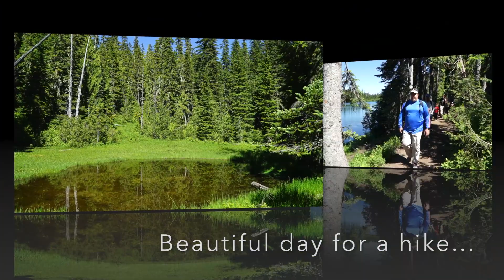The Journey North 4, Denny Creek Campground, Mt. Rainier, Franklin Falls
On This episode we camp at Denny Creek Campground in Snoqualmie
Pass Washington.  Lara's boys Banks and Bryan and their families join us on this part of our trip. Bryan and family were on their way to Canada so we were able to spend some quality time with them and the grandchildren.  Always a good time . Bryan's wife Ashley and her lovely parents Andy and Judy and a special surprise was Greg and Dr. Amy joined us for a couple of excursions which was awesome.  Come along for the ride and hope you enjoy the breathtaking scenery. We had loads of fun having Mason and Hailey spend a couple of days with us in the camp. I really don't know who had more fun, Nana & Papa or the two little Angels,  Well, I hope you enjoy.

Music: "Down The Street Blues" by Unicorn Heads, courtesy of YouTube Music Library